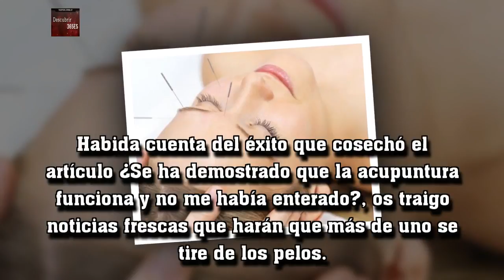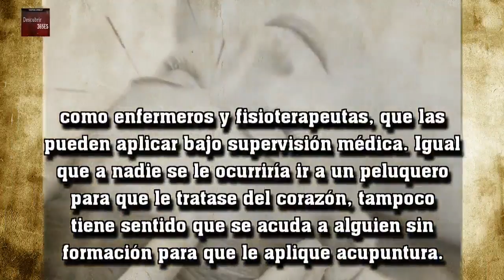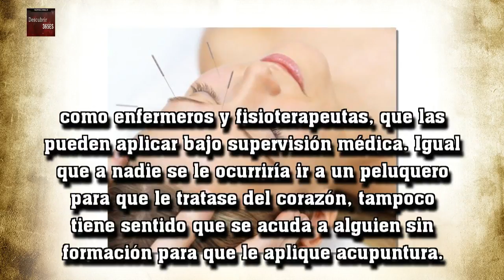La acupuntura será asignatura optativa de Medicina en la Universidad de Málaga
Habida cuenta del éxito que cosechó el artículo ¿Se ha demostrado que la acupuntura funciona y no me había enterado?, os traigo noticias frescas que harán que más de uno se tire de los pelos.